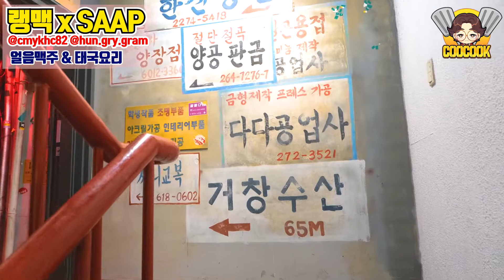🔴 강남역 랭맥 | 얼음맥주 떡볶이 황태 피자 | Korean Chinese Food [쿠쿡][CooCook]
🎪 랭맥 x SAAP 콜라보 🎪
👏 함께 하신 모든 분들 수고하셨습니다.
시원한 얼음맥주 그리고
태국 길거리 야장을 연상시키게 하는 음식들.
쌉윙 고추튀김멘보샤 수란튀김샐러드 태국식문어숙회
최고급황태 with 태국고추장
마마 드랍 더 누들
태국 피자 똠얌 마라 떡볶이
🔴ℹ️ Infomation
🏡 랭맥
🍺 을지로를 그대로 옮겨놓은 강남의 핫플레이스
📍 서울 강남구 강남대로78길 8
📍 역삼동 831-3